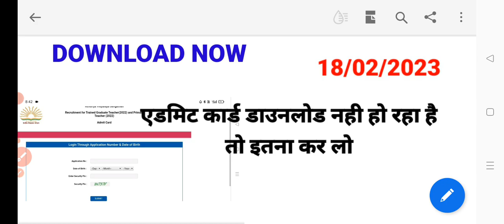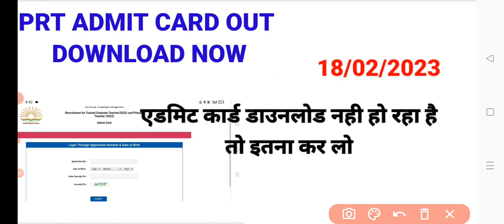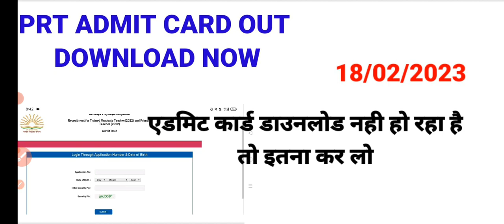KVS PRT ADMIT CARD 2023||ऐसे करो डाउनलोड